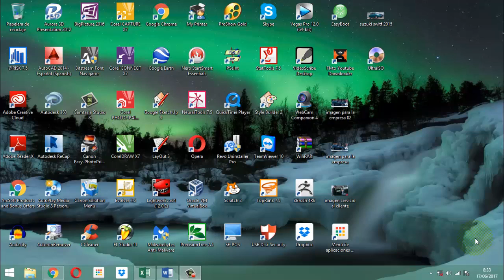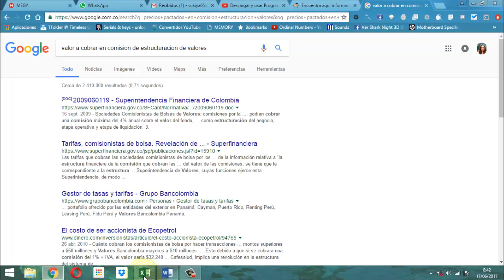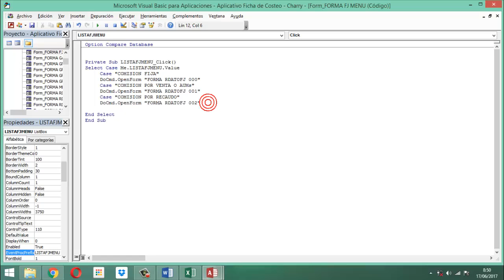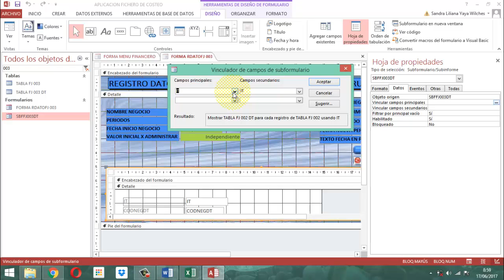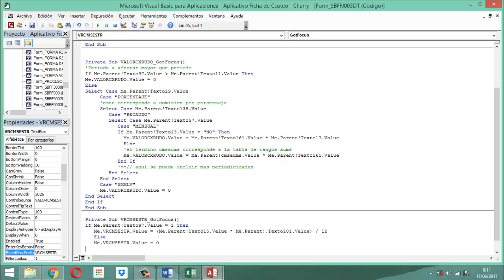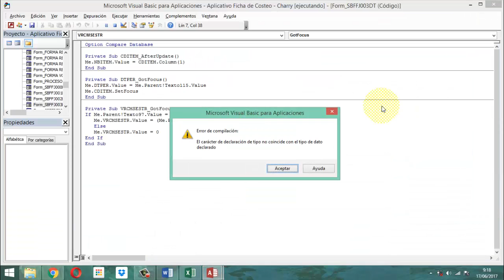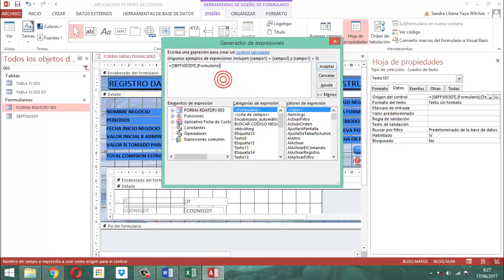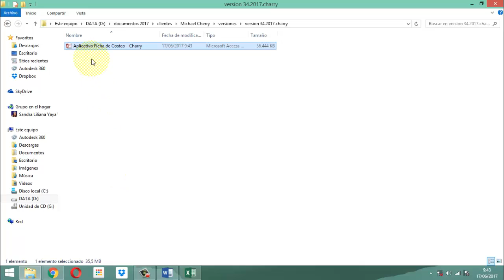Ilustrativo 034 CHERRY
Esta serie de videos trata sobre el tema de Análisis Financiero en el campo de Ficha Resumen Costeo para Inversiones.  está dentro del Proyecto Financiero que lidera ahora Infoyayatec.  Esto es una serie de videos en los que da soporte a un cliente pero igualmente estamos en la posibilidad de proporcionar los enlaces de lo que necesites en cuanto a este proyecto.

Puedes contactarnos para solicitar asesoría o asistencia o prestarte el servicio de desarrollo de aplicaciones con Access llamando ya a nuestro móvil

A través de Whatsapp
Colombia

Te agradecemos un like
un comentario
y  tu suscripción que a futuro te permitirá conocer más avances de nuestros proyectos.

Gracias.